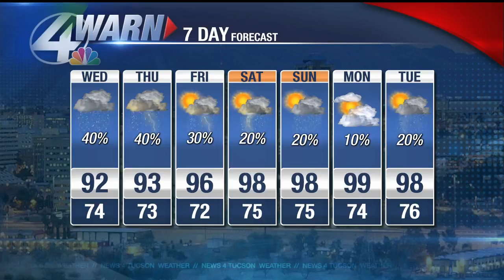Tuesday weather update